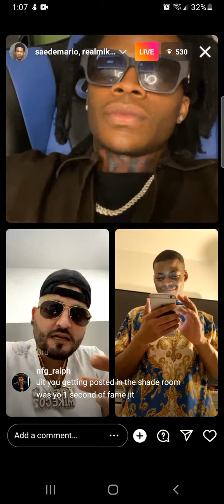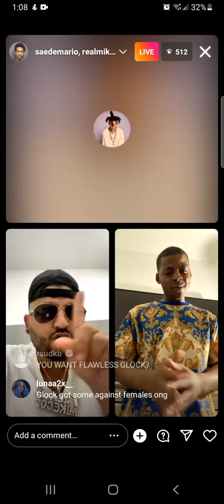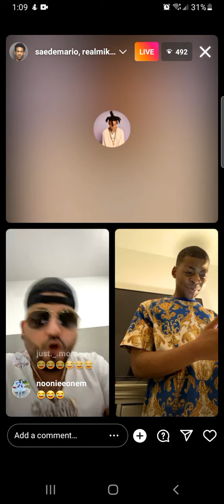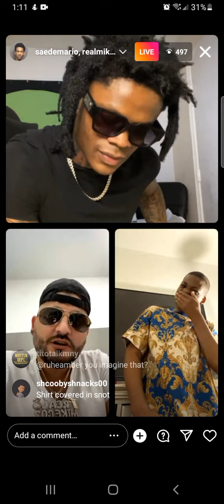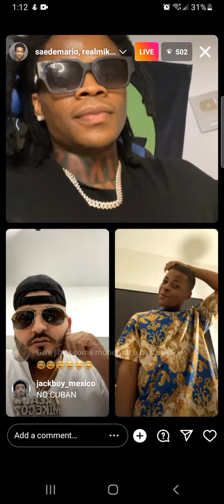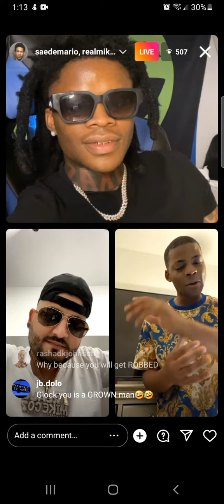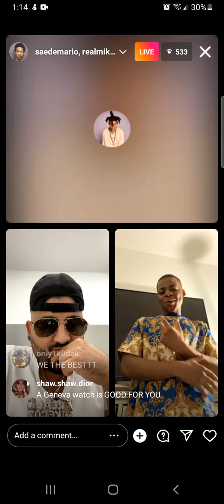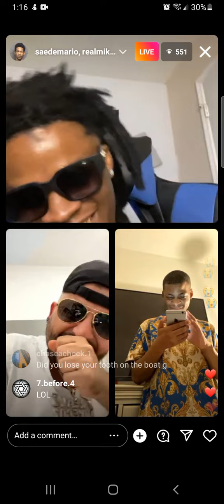Saedemario Glock30K can't get out the past 😂